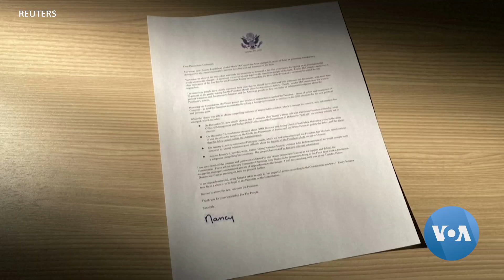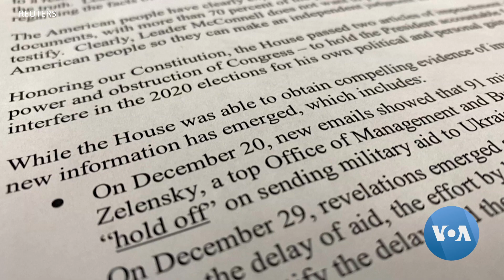[글로벌 나우] 펠로시 의장, 탄핵안 상원 제출 예고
낸시 펠로시 미국 하원의장은 민주당 의원들에게 보낸 서한에서 도널드 트럼프 대통령 탄핵 결의안의 이번 주 상원 제출을 예고했다.